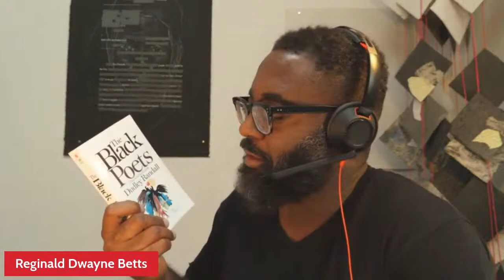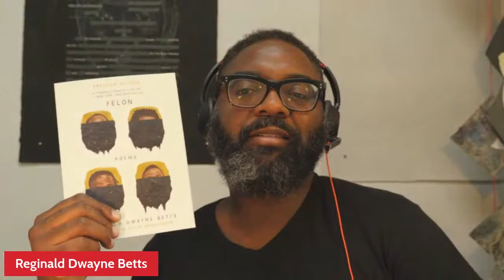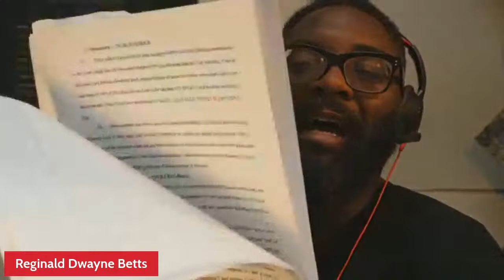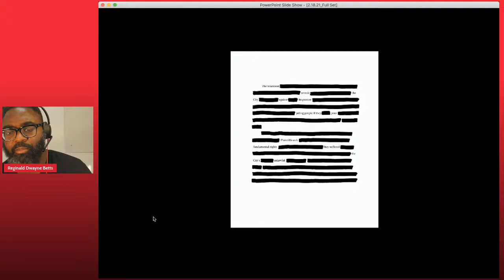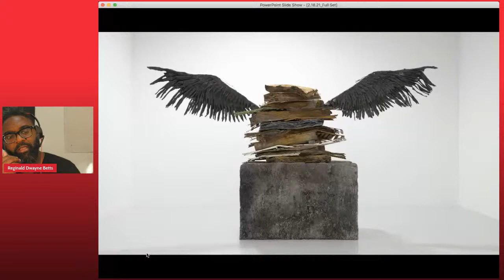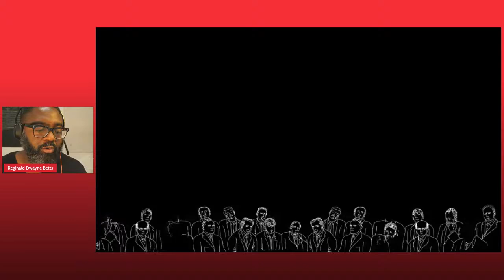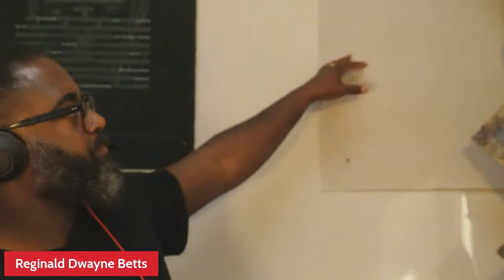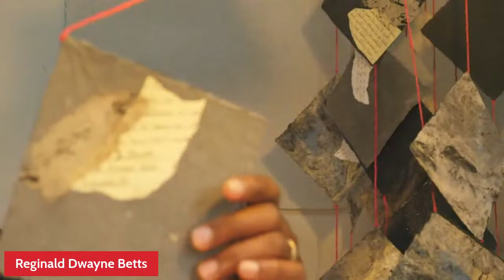Eyes On Abolition: Speaking of Social Justice featuring Reginald Dwayne Betts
We will explore Felon: Poems, by Reginald Dwayne Betts, the 2020 selection for the Dean’s Summer Social Justice Reading Series. Betts, an award-winning author, poet, lawyer, and advocate for criminal justice reform will join us to present an excerpt of the solo show he is developing based on Felon. The work engages with the contemporary moment, mass incarceration, and the challenges of having a complicated conversation about crime, punishment, and sorrow in America.

Reginald Dwayne Betts is an award-winning author, poet, lawyer, and outspoken advocate for criminal justice reform. Betts transformed himself from a sixteen-year-old kid sentenced to nine years in prison to a critically acclaimed writer and graduate of the Yale Law School. His latest collection of poetry, Felon, interrogates and challenges our notions of justice. Longtime New York Times critic, Michiko Kukatani calls Betts’ work both “haunting and harrowing.

This presentation will occur LIVE on the Graduate College of Social Work's Facebook and YouTube page Tuesday, April 27, 2021, 4:00 - 5:30 pm CST

EYES ON ABOLITION: Speaking of Social Justice with Reginald Dwayne Betts
Date: Tuesday, April 27
The event will be streamed live via Facebook and Youtube